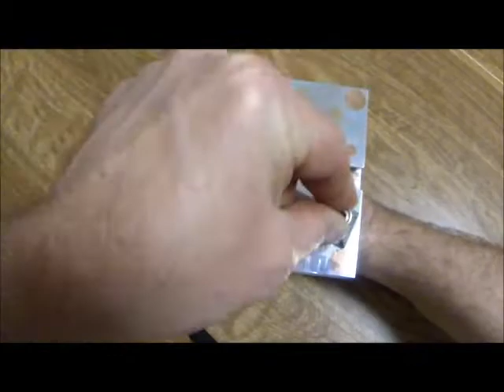My Simple Slider Machine Movie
This is a little project I redesigned, embellished upon, and machined for the Advanced Manufacturing Degree program I'm studying at Lakes Region Community College. The circular discs are inlaid pieces of copper and brass.
This simple machine has two purposes: It transfers circular motion into linear motion and it's fun to play with.